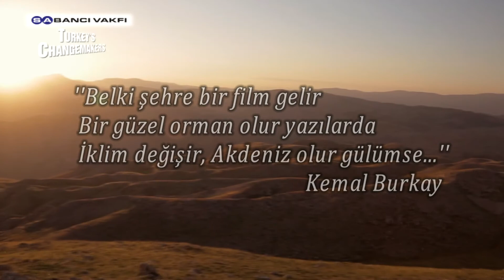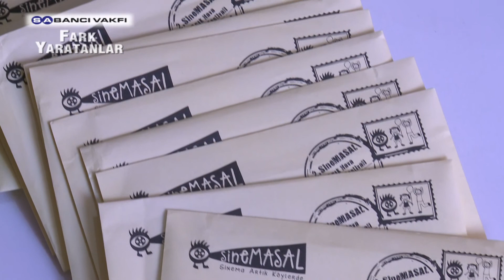Turkey’s Changemakers - Season 06 - Episode 01 - Sinemasal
You Watch a Movie and Your Life Changes

Sabanci Foundation Turkey’s Changemakers Program continues in its 6th season to share the unique stories of extraordinary people who contribute to the social development. The first Changemaker of the 6th season is SineMASAL with their project “Cinema is in the Villages Now”.